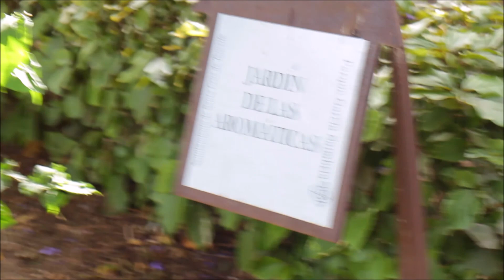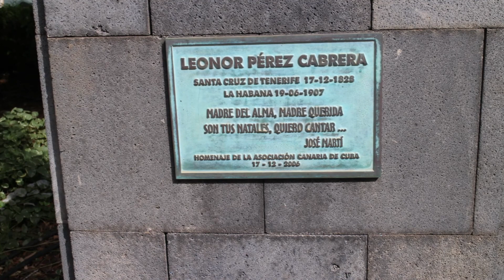Parque Garcia Sanabria Santa Cruz TENERIFE